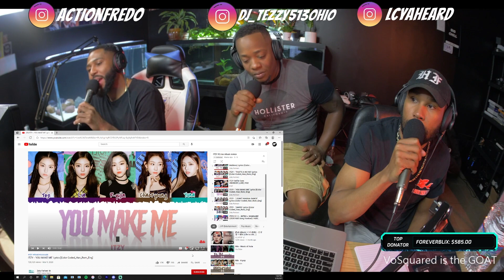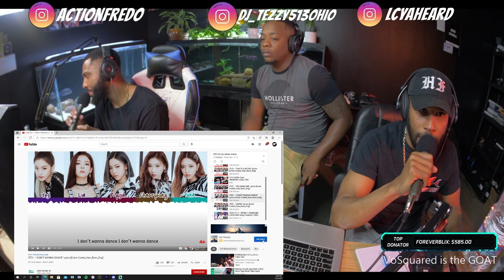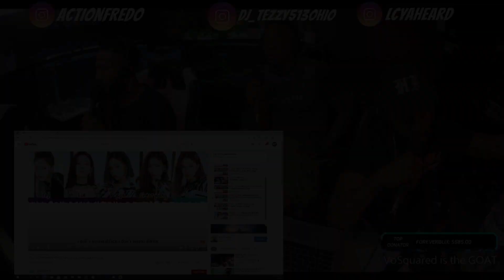ITZY - You Make Me ( kpop ) reaction Higher Faculty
Check out Kloot Box! A seasonal Loot Box full of YOUR Kpop faves!

mics- samson q2

hp omen

panasonic gh5